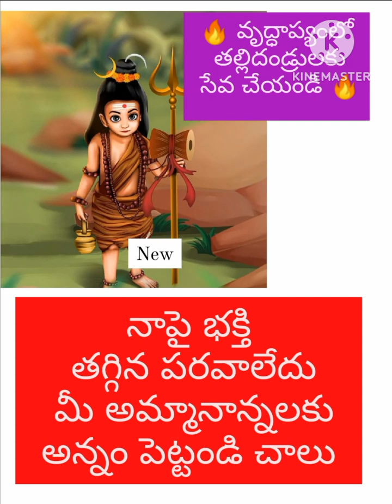నాపై భక్తి ❓️ తగ్గిన ఓకే ❓️ అమ్మనాన్నలకుఅన్నం పెట్టండి🔥B ChandraShaker B🔥🔥 9640037003🔥🔥💥